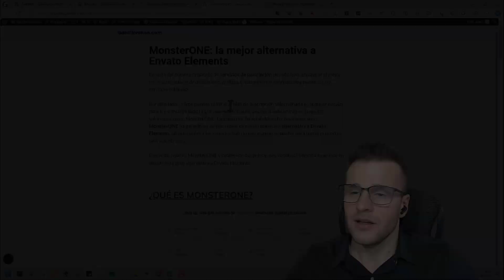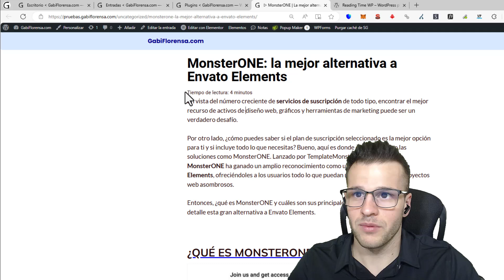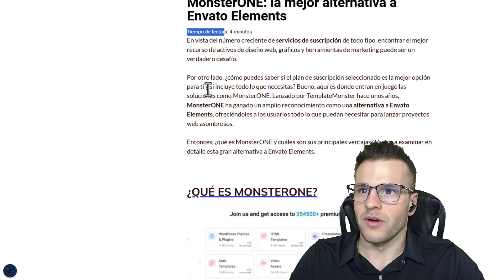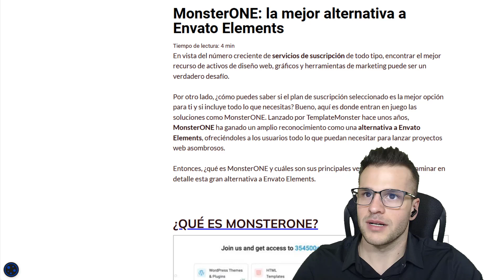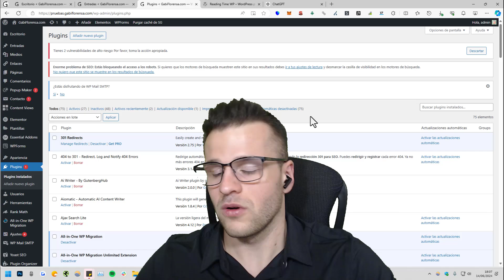➡️ Cómo Añadir el TIEMPO DE LECTURA en los POST DE WORDPRESS | Reading Time WP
En este vídeo te explico cómo puedes agregar el tiempo aproximado de lectura en los artículos de un blog de WordPress. Esto lo puedes hacer fácilmente y de forma personalizada con el plugin Reading Time WP.

NOTA LEGAL

1. El contenido que se mencione, muestro o enlace en este canal, está contrastado para que sea de fuentes seguras y fiables.

2. Los vídeos de este canal son siempre de carácter informativo y ninguna una recomendación. Consulta con un profesional en la materia para obtener recomendaciones sobre las acciones que quieras tomar.